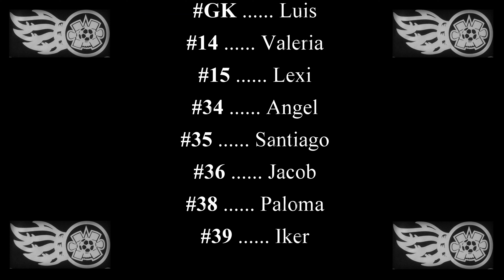Liga Tlaxtli Indoor 2019: Tlaxtli vs Tigres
I didn't record most of the 1st half on this day. If you pay attention you could see that my lense for some reason got fogged up inside the YMCA Indoor Field for most of the first half. That's why I missed Angels 1st goal.